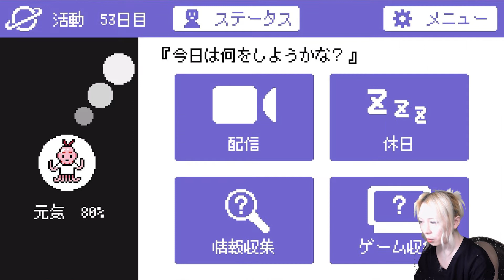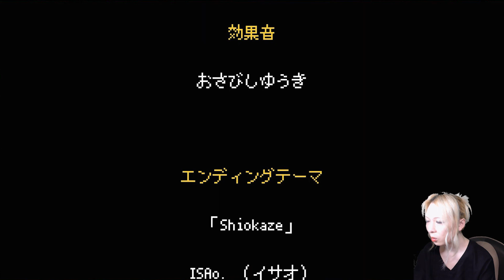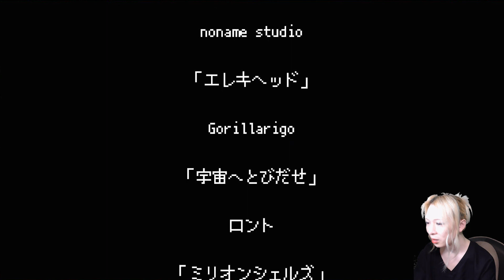火星人ユーチューバーになりました。【エイリアン・チューバ―Ω】後編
1億人超えるとレッドダイヤモンドの盾が贈られるそうです。「エイリアン・チューバ―Ω(オメガ)」実況プレイ後編です！！

◆メールアドレス（ご案件受け付けております！）